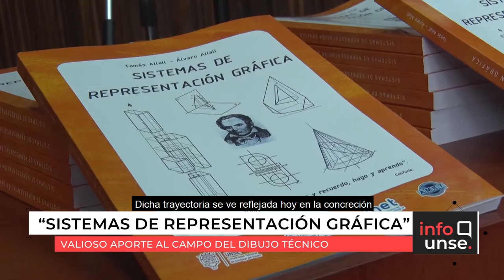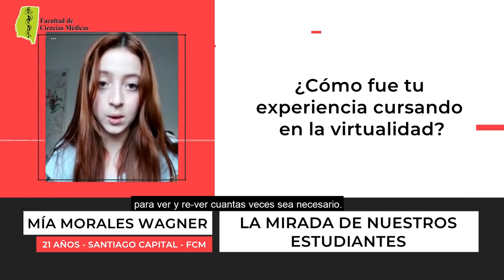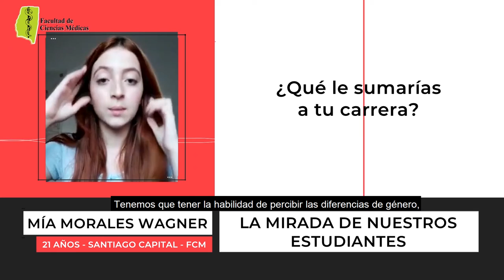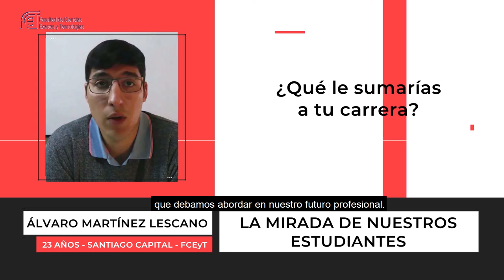INFO UNSE 24/09/2021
📺 En la edición de hoy, compartimos información sobre:

🔸Presentación del libro "Sistemas de Representación Gráfica".
🔸38° Aniversario de APUNSE.
🔸V Escuela CONGRIDEC - Santiago del Estero 2021.
🔸Firmas de convenio con La Rioja y Tucumán.
🔸Segmento “Voces” con EstudiantesUNSE.